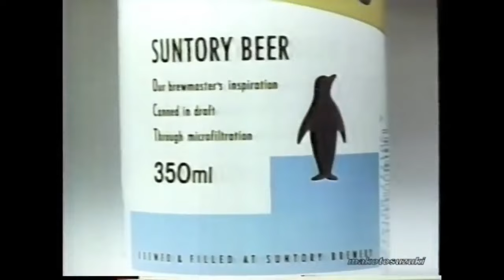A fun commercial I did in Japan when I was early twenties. With Peter Tramm.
Suntory Penguins Bar Beer. Filmed in Tokyo. With Peter Tramm who died very young a few years after this.